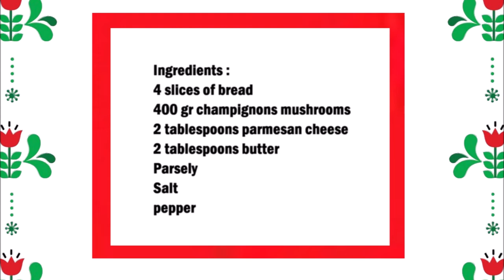Bread with fried mushrooms and parmesan / 麵包配炸蘑菇和帕爾馬干酪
English :
4 slices of bread
400 gr champignons mushrooms
2 tablespoons parmesan cheese
2 tablespoons butter
Parsely
Salt
pepper

Clean mushrooms and cut into pieces.
Melt the butter in a pan and fry the mushrooms, then season with salt and pepper.
As soon as the mushrooms are cooked, you can add the finely chopped parsley and the cheese and mix well.
In the meantime, toast the bread and finally top with the mushrooms.

中文：
4片麵包
400 克香菇
2湯匙帕爾馬干酪
2湯匙黃油
巴塞利
鹽
胡椒

香菇洗淨切塊。
在平底鍋中融化黃油並炒蘑菇，然後用鹽和胡椒調味。
蘑菇一煮熟，就可以加入切碎的歐芹和奶酪，攪拌均勻。
與此同時，烤麵包，最後放上蘑菇。